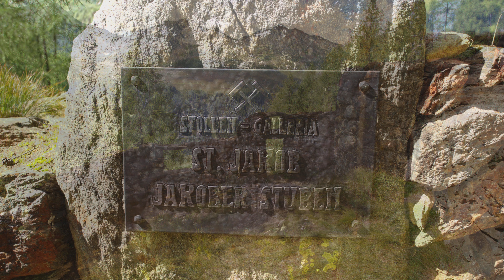Val Aurina-Escursione Giogo Lungo a Casere